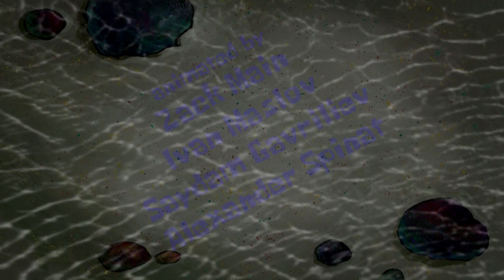"Objectical Flight" title card